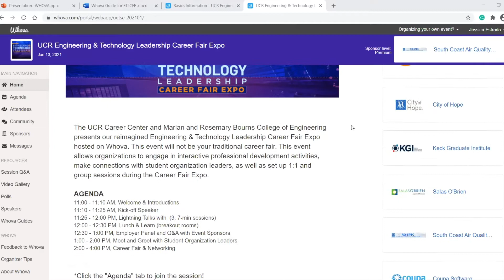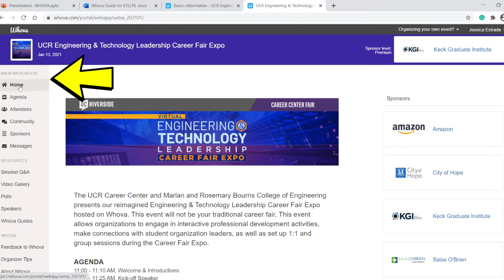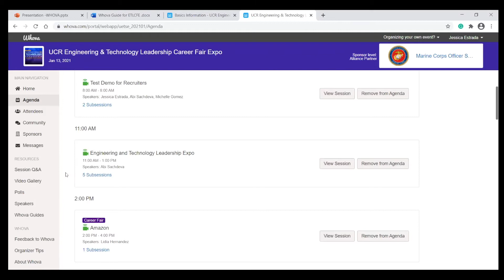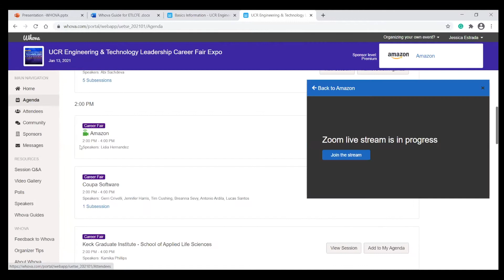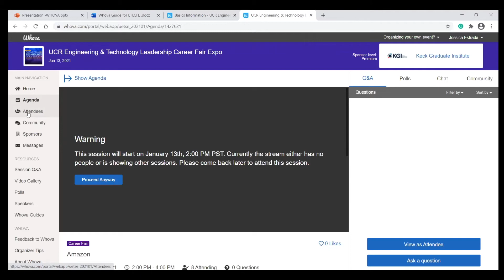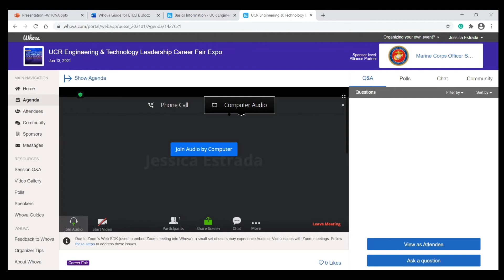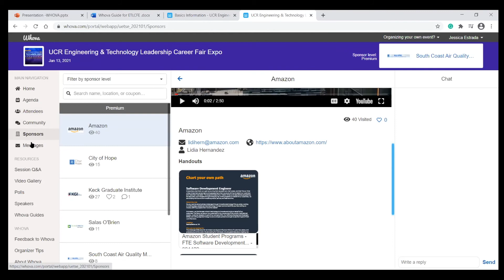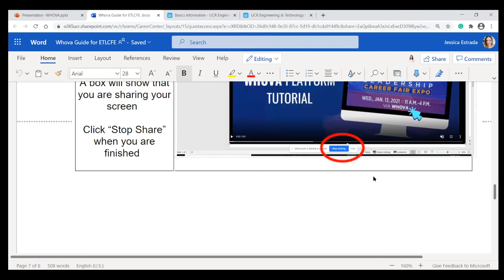Whova Training for UCR Engineering & Tech Leadership Career Fair Expo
Watch as we explain everything you need to know about using Whova for the UCR Engineering & Tech Leadership Career Fair Expo.

▶︎ Review of event agenda 0:51
▶︎ Home page & sponsor spotlight 5:42
▶︎ Agenda in Whova (location of expo & career fair) 6:28
▶︎ Engagement features during sessions (Q&A, Polls, Chat) 8:00
▶︎ Career Fair sessions 11:39
▶︎ Questions: How can we find our career fair page? 15:28
▶︎ Question: how can we add reps? 15:45
▶︎ Question: Can two or more rep present at the same time?  20:36
▶︎  Question: How can we create a 1:1 chat with a student? 20:20
▶︎ How to search for students using the "Attendee" tab and create a 1:1 meeting 23:33
▶︎ How to view student resume and create a 1:1 chat 24:12
▶︎ 1:1 video chat creation example 25:33
▶︎ Question: Can we add a 1:1 schedule to our career fair with Whova?  28:21
▶︎ Community tab (Discussion Boards) 31:48
▶︎ Sponsors tab 33:29
▶︎ Messages tab 34:41
▶︎ Question: how does a recruiter create a Whova profile? 36:08
▶︎ Question: will there be a separate video for the breakout room? 37:49
▶︎ How to share your screen 38:40